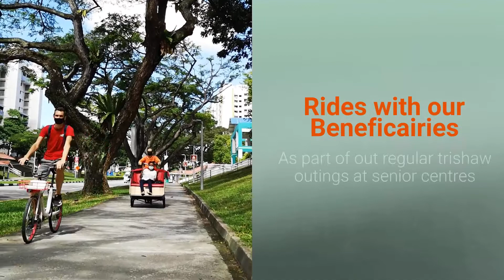How are we Moving Generations on our trishaws in 2021?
The pandemic year has seen limited engagement on our trishaws but whenever a window opens, we were quick to take our beneficiaries out on their favourite rides.

Besides the regular trishaw outings with partner beneficiary centres, we also organised community rides on National Day and at our annual key fundraiser Cycle for Good 2021 Finisher event.

Hear what some folks have to say! We think everybody loves it.